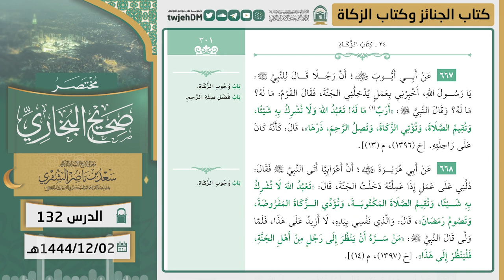132 ( مختصر صحيح البخاري | كتاب الجنائز وكتاب الزكاة ) لمعالي الشيخ أ.د سعد الشثري | 02-12-1444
01:05  كتاب الجنائز | ( حديث 663 )
16:45  كتاب الجنائز | ( حديث 664 )
17:55  كتاب الجنائز | ( حديث 665 )
25:19  كتاب الزكاة | ( حديث 666 )
38:07  كتاب الزكاة | ( حديث 667 )